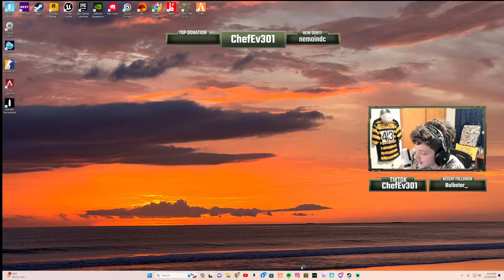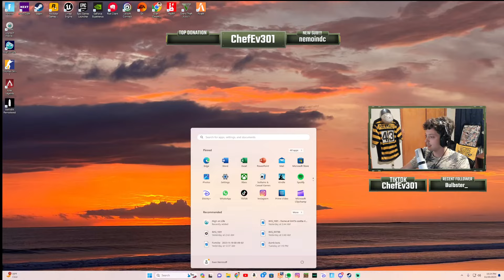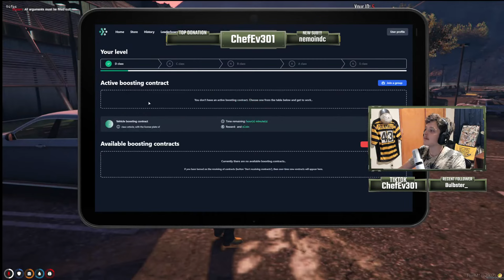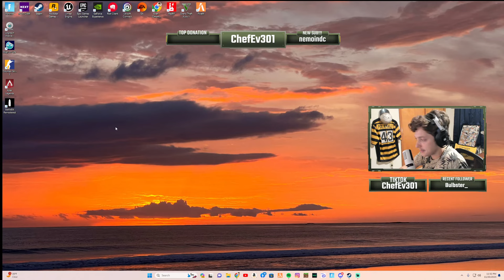ZERO Builds!! ROAD TO UNREAL!!!